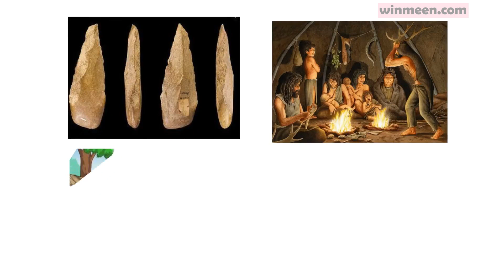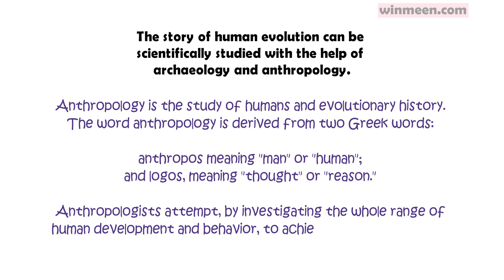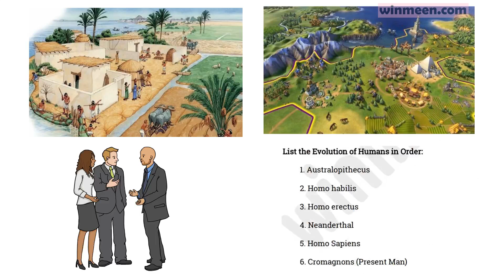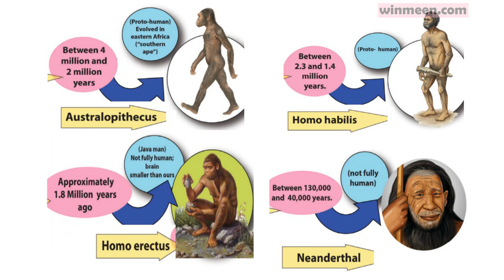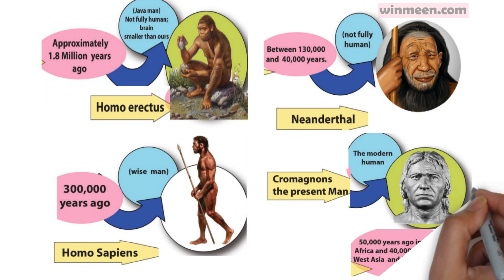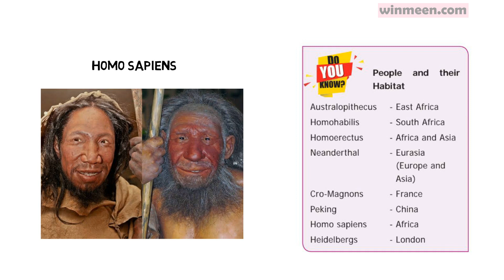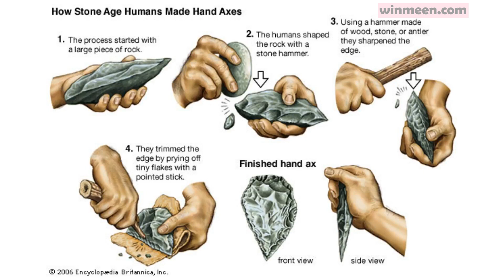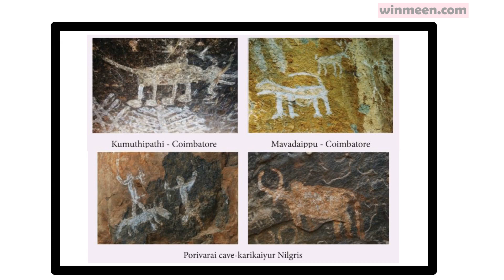Human Evolution - 6th Std Samacheer Social Science 2nd Lesson - மனிதர்களின் பரிணாம வளர்ச்சி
Tnpsc Online Coaching 2020 - Group 1 2 & 4 VAO Exams - Winmeen Self Preparation Course

Upcoming குரூப் 1 2, 2எ 4 தேர்வுகளுக்கான பயிற்சி துவங்குகிறது.

இன்டர்வியூ அல்லாத குரூப் 2எ & குரூப் 4, தேர்வுகளில் முதல் முயற்சியிலேயே வெற்றி பெற இந்த பயிற்சி மிகவும் பயனளிக்கும்.

Winmeen Self Preparation Course 2020

Samacheer Lesson Wise Daily Videos + Daily Online Test + Test Pdf With Explanation

Life Time Subscription

Lesson By Lesson Online Test + Complete Book Back Questions + Previously Asked One liners.

Attend Test online and get Answer Key with Explanation

Are you ready to spend minimum 6 months to crack 2020 Tnpsc Exams - Join Fast.